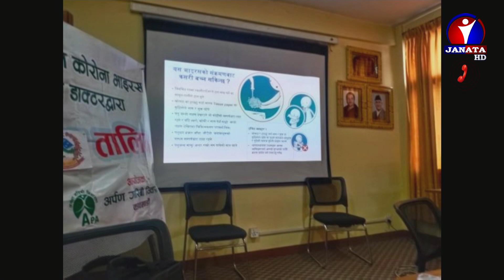कोरोना संकटका सारथीहरु || Arpana Khadka